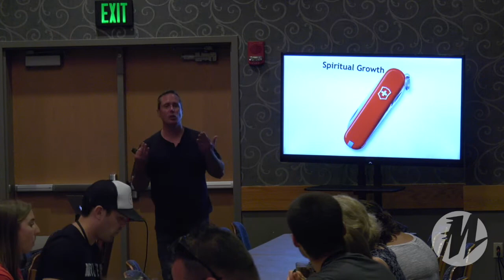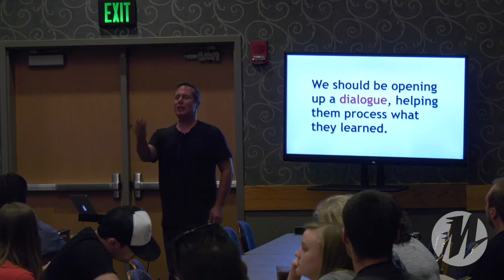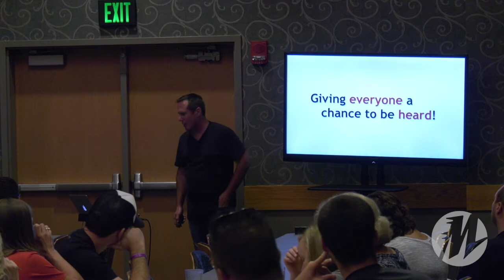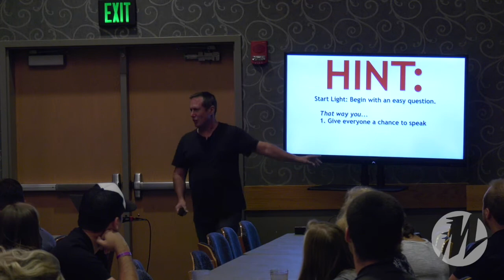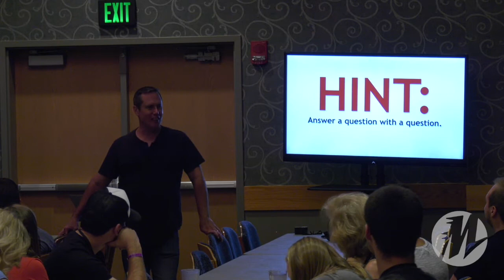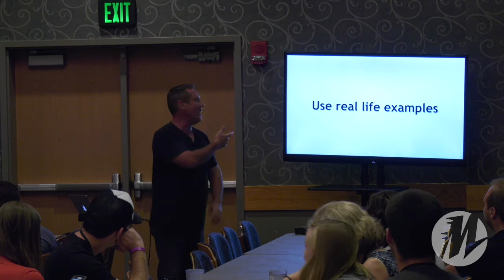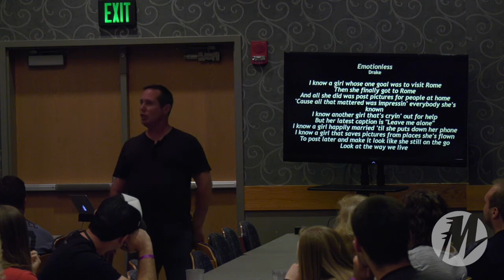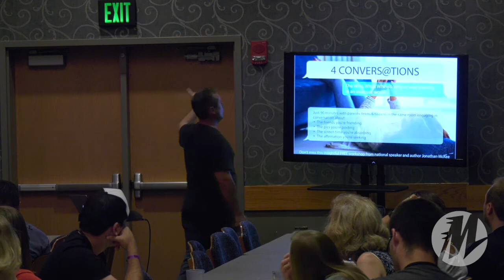5 Essential Tools to Lead Small Groups, Jonathan McKee at Momentum Youth Conference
Small groups are a proven way to help teenagers connect and feel heard, but effective small groups require good
leaders. The following workshop provides 5 basic tools that will help anyone leading a small group (and one of the
tools is duct tape!)

Find out more about Momentum Youth Conference at buildmomentum.org